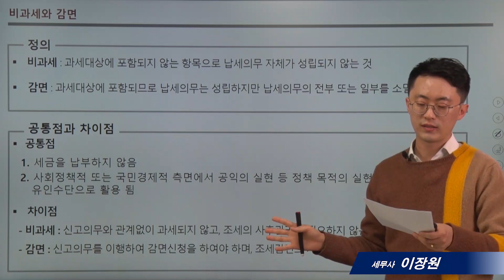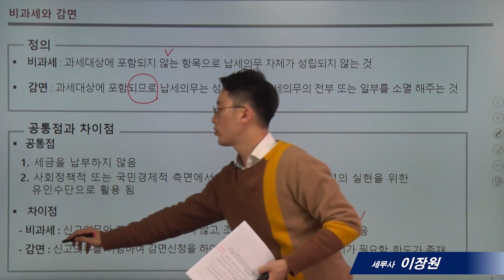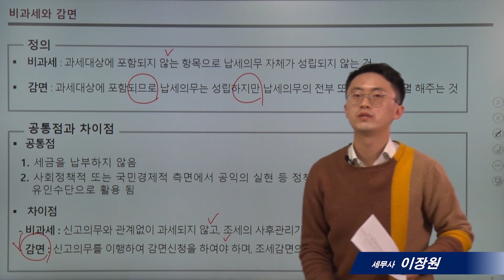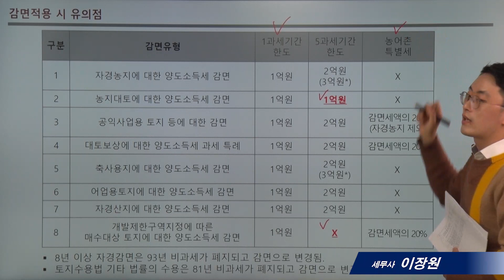[토지세금의 모든것]5_토지 감면 vs 비과세_이장원 세무사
* 20년11월현재 세법으로 촬영된것이며 실제 적용할 경우에는 충분히 검토하시고, 전문가와 상의하시기 바랍니다. * 정확성을 위해 댓글로는 세무상담을 하지 않고 있습니다. 양해바랍니다.